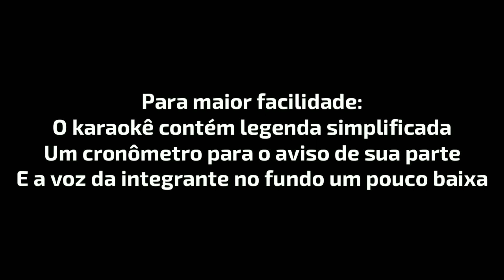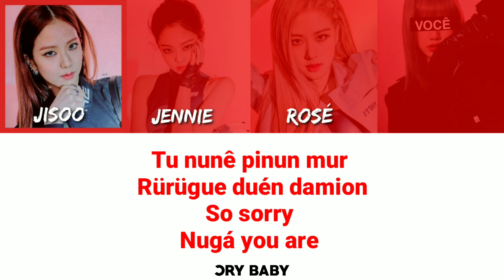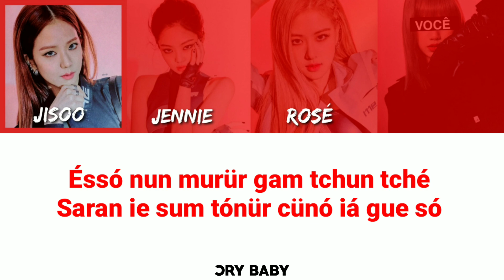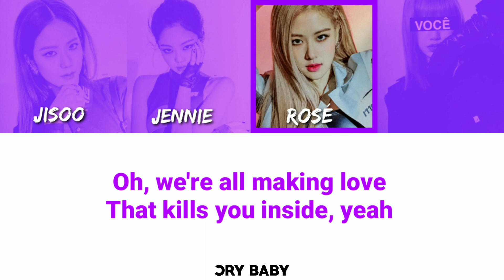[KARAOKÊ] BLACKPINK - KILL THIS LOVE / SÓ QUE VOCÊ É A LISA (LISA PART)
◽A letra simplificada foi retirada do canal Jubs 『Cantar Kpop』

♦️♦️♦️♦️Observações♦️♦️♦️♦️